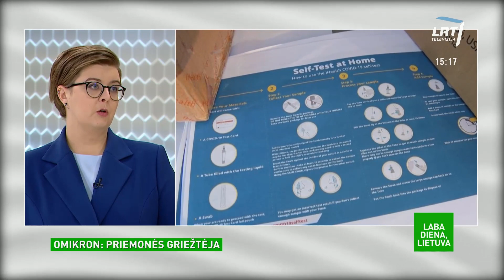Omikron atmainą ištyrę Honkongo mokslininkai: visi ligos požymiai rodo, jog tai – pandemijos pabaigo